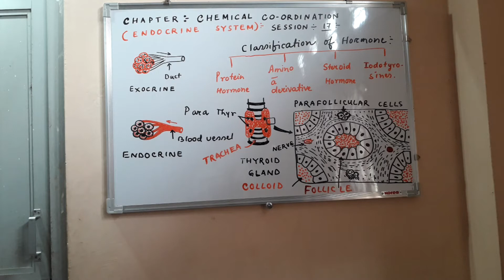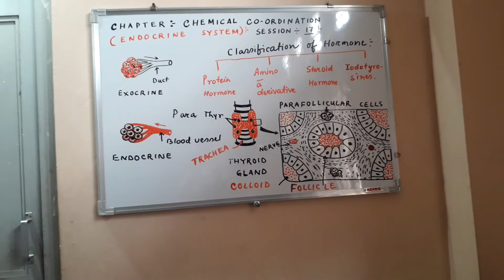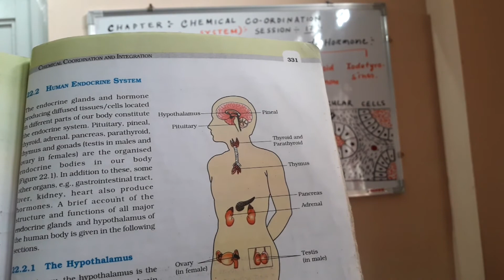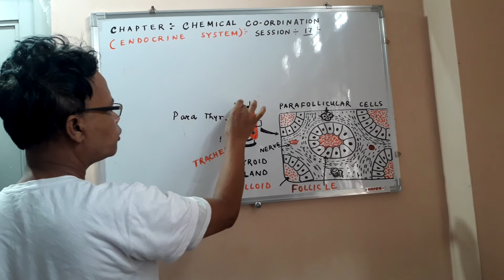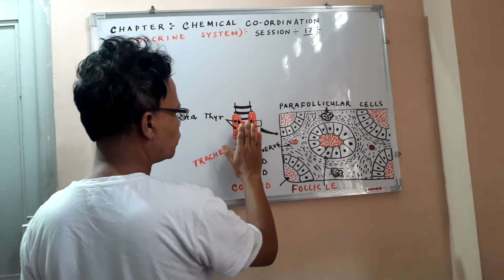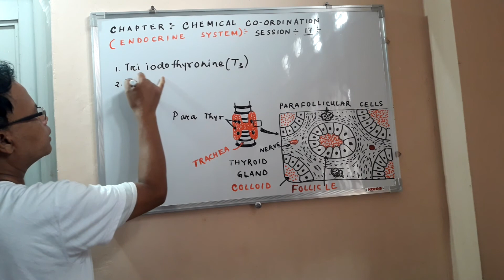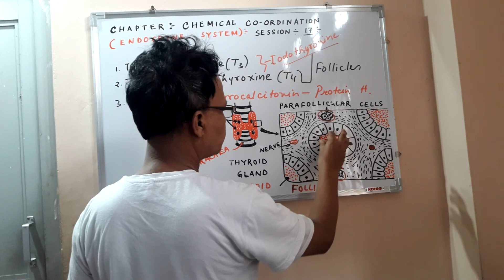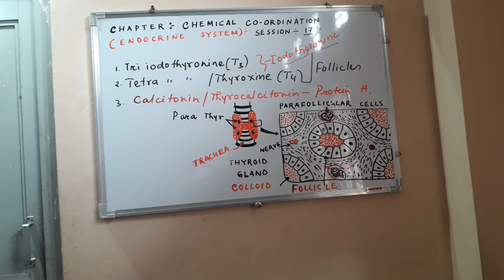Chemical coordination |session 1